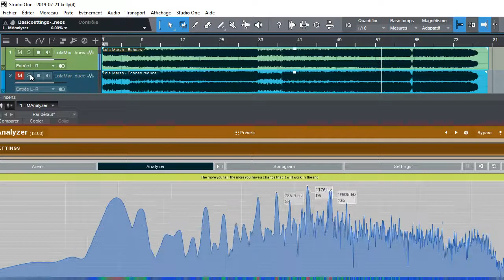Lola Marsh - Echoes (Original vs Remaster (reduce resonances over 8 db